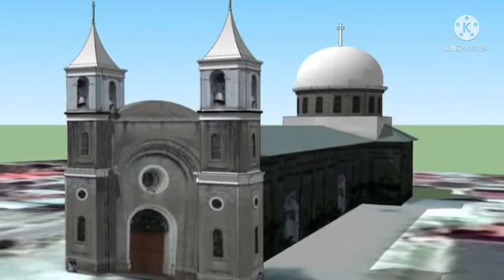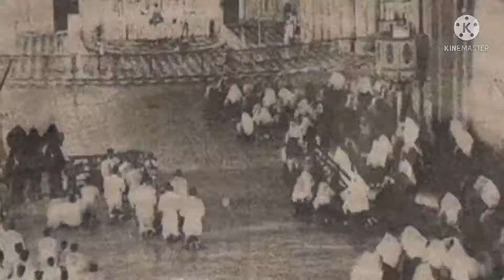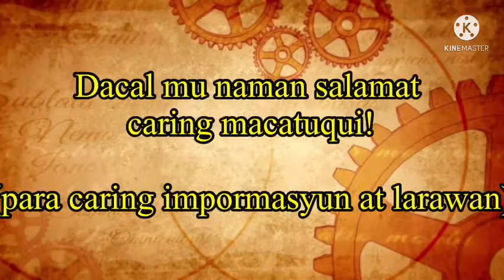RPH 103 Final Project (History of Pisamban nang Apung Iru)